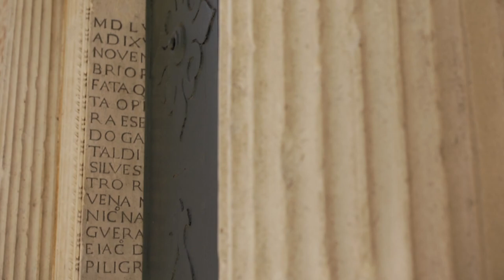Pordenone, Chiesa del Cristo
Il nome deriva dallo stupendo crocifisso intagliato e policromo, recentemente restaurato, che troneggia sull’altare maggiore. Dalla Seconda Guerra Mondiale si salvarono solo i muri laterali, ma fu presto ricostruita, riaperta al culto. Nel 1947 l’artista Tiburzio Donadon dipinse sul soffitto l'affresco dell'Assunta. Durante dei restauri fu portato alla luce un affascinante ciclo di affreschi a tema sacro, databile al XIV secolo. A seguito del terremoto del Friuli (1976), la chiesa subì un ulteriore restauro architettonico che le restituì la fisionomia che possiamo ammirare ancora oggi.

Riprese: Paolo Comuzzi
Montaggio: Remigio Guadagnini